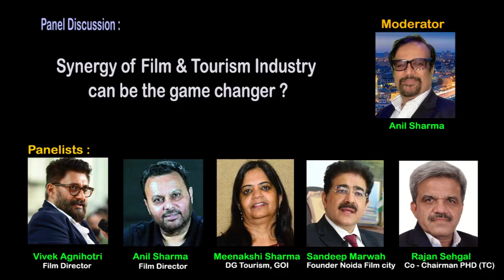Film & Tourism Industry can be the game changer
Meenakshi Sharma. Director General (Tourism).Govt. of India
Anil Sharma: Film Director
Vivek Agnihotri: film director
Sandeep Marwah - Founder of Noida Film City & Marwah Studio
Rajan Sehgal: President - IGTA, Co-Chairman - PHD Chamber of commerce, he is the man behind global film tourism conclave organized by PHD Chamber of commerce.